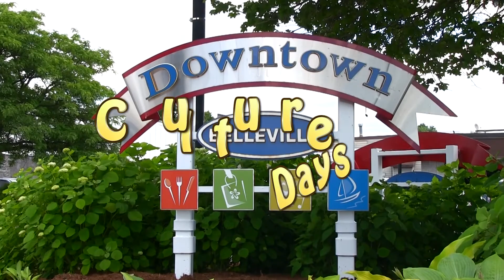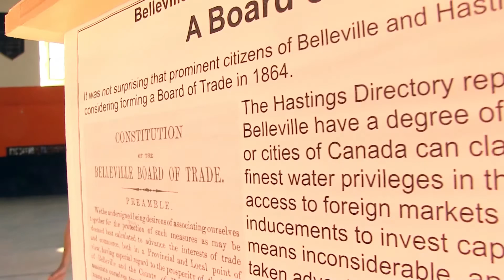Culture Days 2014